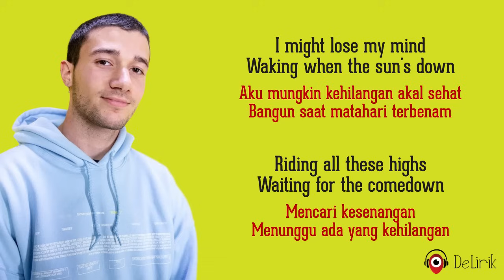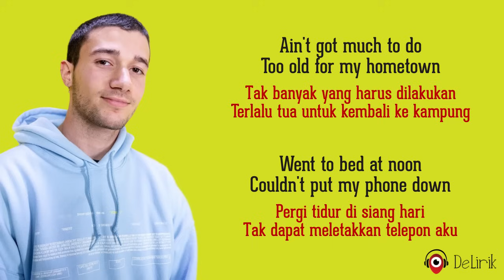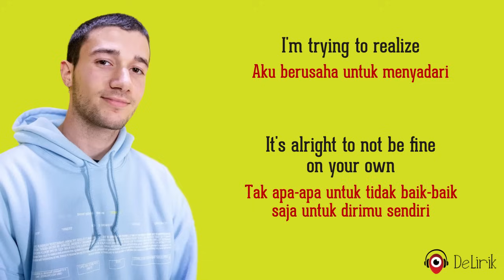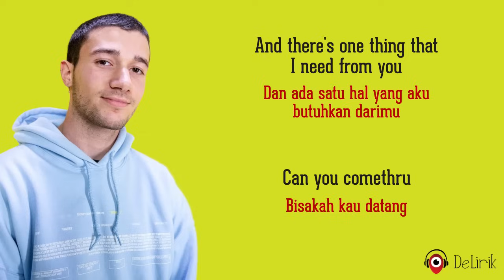Comethru - Jeremy Zucker (Lyrics video dan terjemahan)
🎵 Judul : Comethru
🎙️ Penyanyi : Jeremy Zucker

Lirik:

Aku mungkin kehilangan akal sehat
Waking when the sun's down
Bangun saat matahari terbenam
Riding all these highs
Mencari kesenangan
Waiting for the comedown
Menunggu ada yang kehilangan

Berjalan di jalan ini bersamaku
I'm doing decently
Aku melakukan dengan baik
Just glad that I can breathe, yeah
Aku hanya senang bisa bernapas

REFF
I'm trying to realize
Aku berusaha untuk menyadari
It's alright to not be fine
Tak apa-apa untuk tidak baik-baik saja
On your own
Untuk dirimu sendiri

Sekarang aku gemetaran meminum semua kopi ini
These last few weeks have been exhausting
Beberapa minggu terakhir ini sangat melelahkan
I'm lost in my imagination
Aku tenggelam dalam imajinasiku
Dan ada satu hal yang aku butuhkan darimu
Can you comethru
Bisakah kau datang

Can you comethru
Bisakah kau datang

Tak banyak yang harus dilakukan
Too old for my hometown
Terlalu tua untuk kembali ke kampung
Went to bed at noon
Pergi tidur di siang hari
Couldn't put my phone down
Tak dapat meletakkan aku telepon

Scrolling patiently
Terus scroll dengan sabar
It's all the same to me
Semua itu sama saja bagiku
Just faces on a screen, yeah
Hanya wajah-wajah di layar

Ulangi REFF
Ulangi @@
Ulangi @@